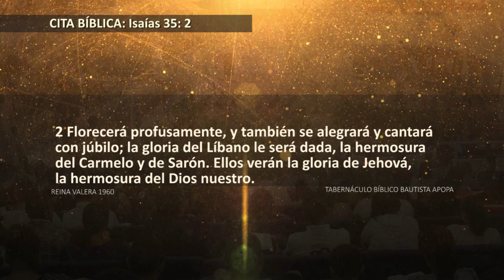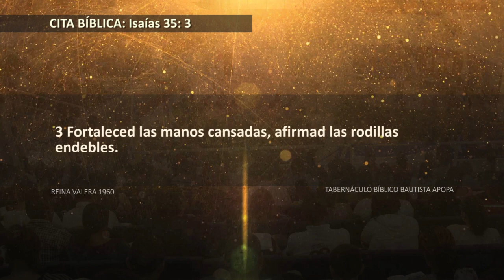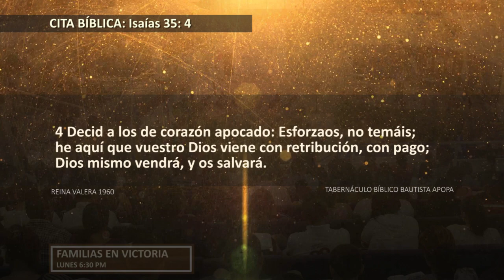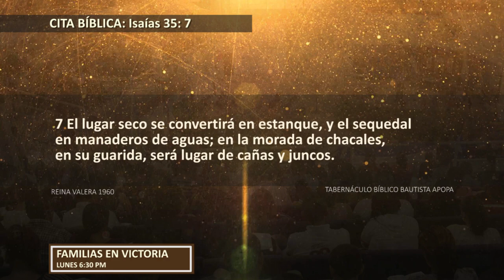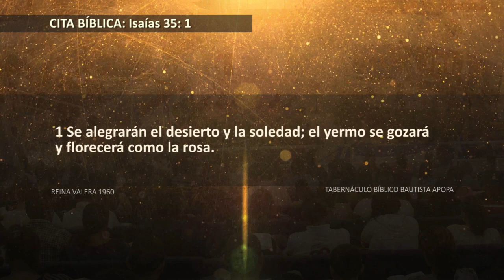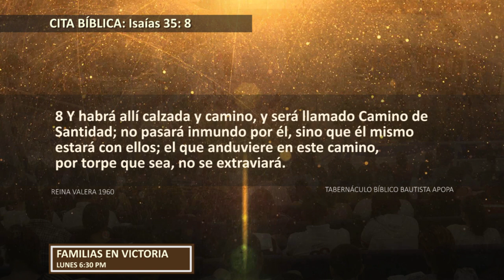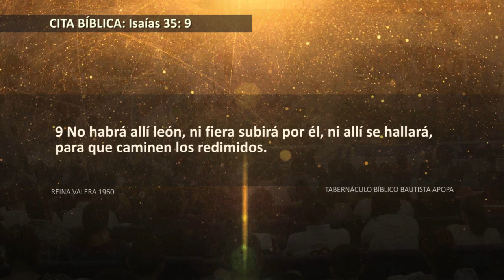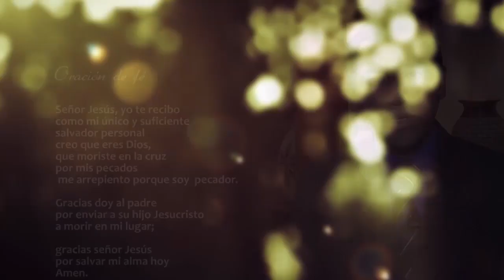0696 | El fin de una caída | Isaías 35: 1-10 | Pastor Julio Abdala | 041217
Servicio: Familias en victoria 06:30 p.m.

Tema: El fin de una caída.
Cita bíblica: Isaías 35: 1-10.